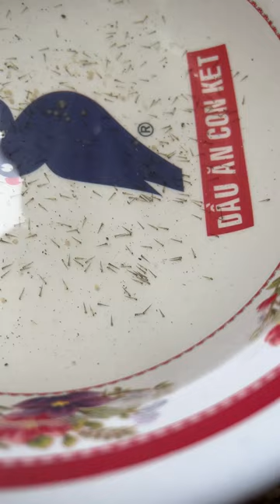lần đầu tiên sinh sản thành công cá ba đuôi